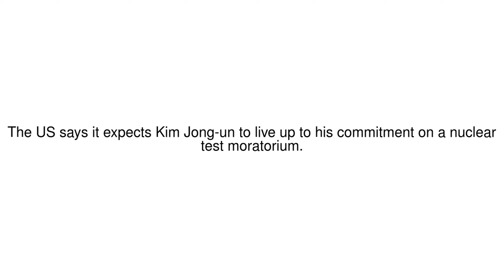News Update Pompeo presses Kim Jong-un to keep his word on nuclear tests 16/03/19